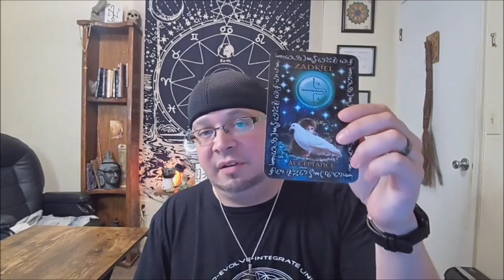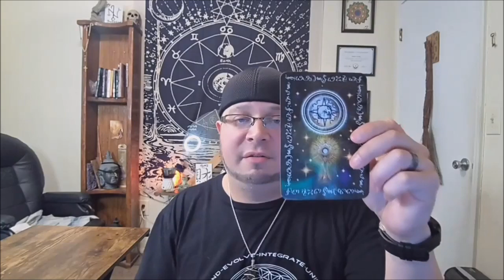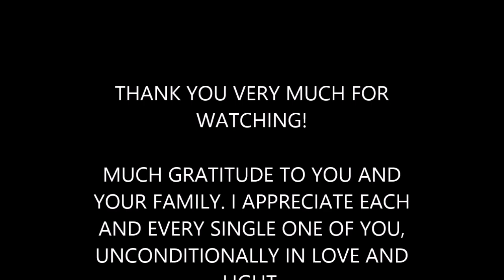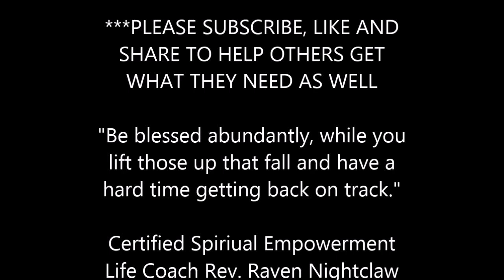OCT 28th 2021: Virgo Zodiac Horoscope Reading: Divine Message for Today for Virgo: Oracle Message